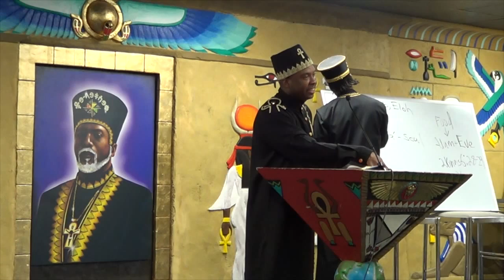Wu-nuwaupu Question & Answer Class 4-19-2013 Pt.1